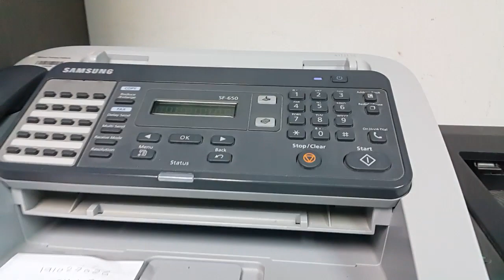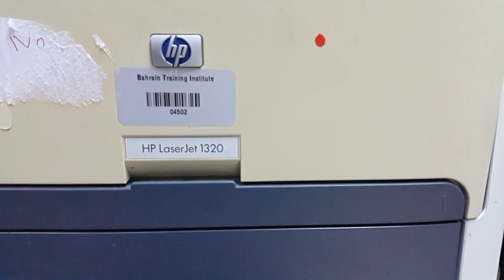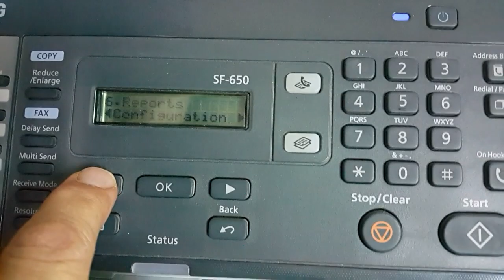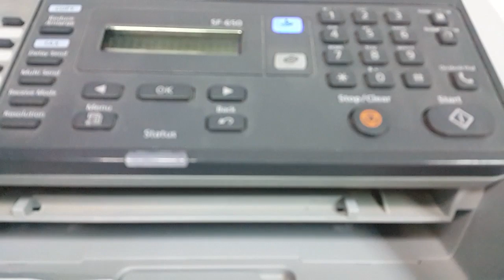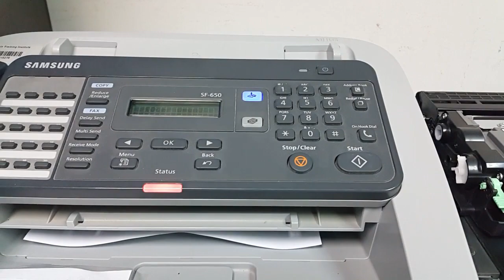Printer Relay اصلاح مشكلة سحب الورق